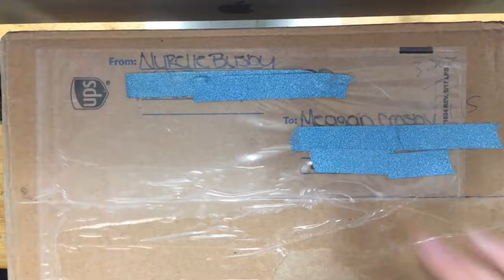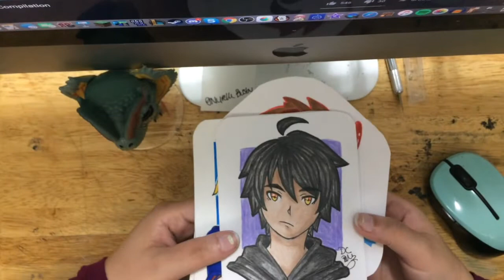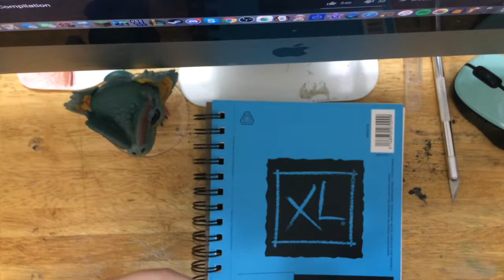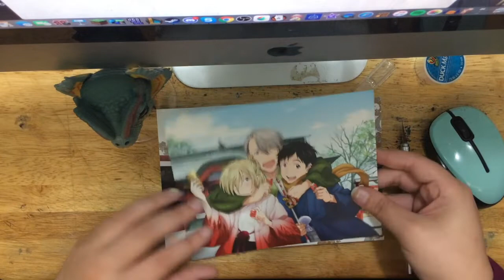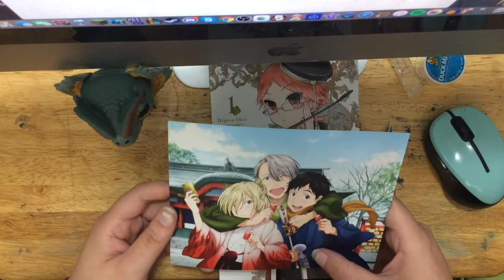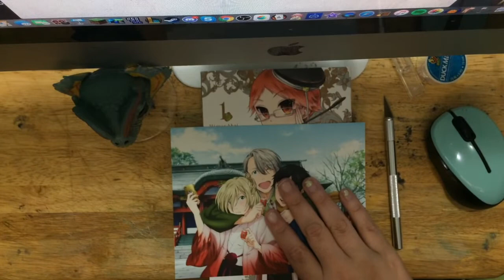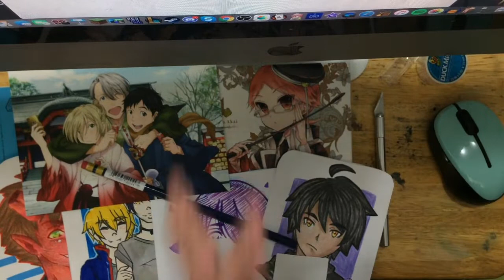Birfday Package from Nyrelle! 030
Herro herro my little bagels! I hope you enjoy this video, Nyrelle Busby's birthday package for me finally arrived XD so here is the unboxing for it! I must get her back around christmas hehehehe .

My Info:
Endslate Music: Heruion - Afraid of my Heart [FreeMusicWave